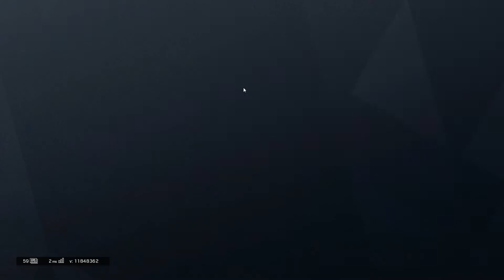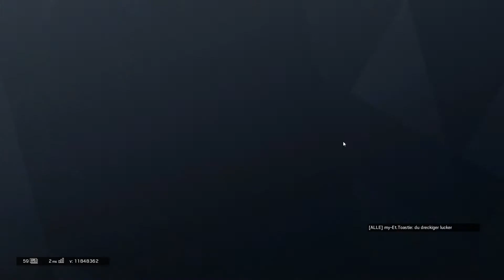Tom Clancy's Rainbow Six® Siege 2 vs. 2 Favela um Abschluss das beste als Letztes